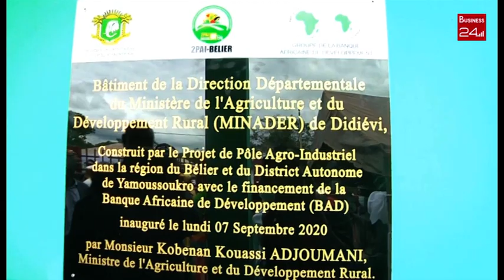YAMOUSSOUKRO : Des infrastructures socio économiques livrées en zone rurale